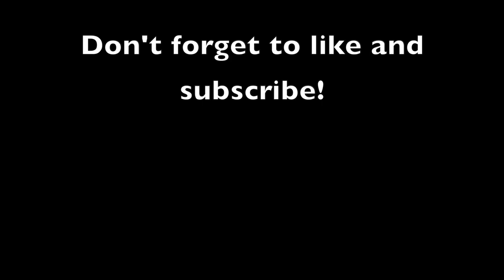Mt. Baker Pre-Season Powder! Met Eric Jackson in the backcountry!! [2021/2022] Season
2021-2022 Snowboarding season is here! Using my GoPro HERO 9, the clips in the video is from Snowboarding in some Powder in the Backcountry this pre-season! This year I brought the dogs, met up with some friends and we hiked Mt Baker. I Ran into Eric Jackson in the Parking lot where I felt someone tap me on the shoulder and ask me for a screwdriver and it was Eric Jackson, we ended up running into Eric again in the Backcountry and got the privilege of watching Eric Jackson and Patrick McCarthy throw down! It's always nice getting some turns in before the lifts starts especially when getting bluebird powder days. I Made this video in Honor of Christian Gabriel Foster 11-20-21. A good Friend who was excited to shred some pow with me this year but was taken too soon. hope this video gets you pumped up for the 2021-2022 snowboarding season if you haven't been up yet!

Hello, My name is Collin Hood. if this is your first time tome my channel, Welcome!